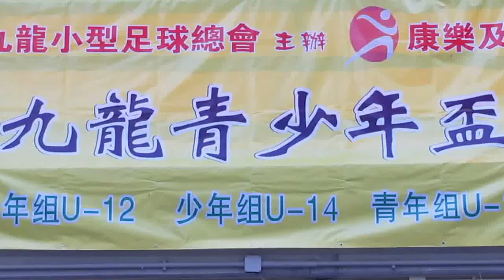太陽飛馬vs中西區(2014.7.21.九龍青少年盃U12小型球賽)精華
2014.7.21.麥花臣球塲 20:00 太陽飛馬(紫) 8:3 中西區(白)